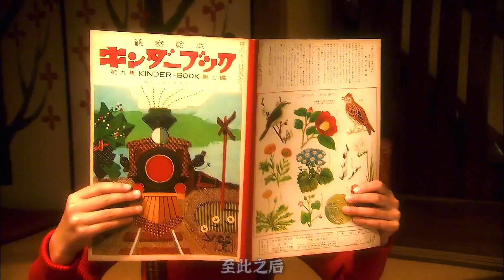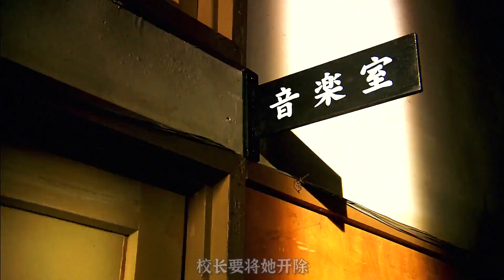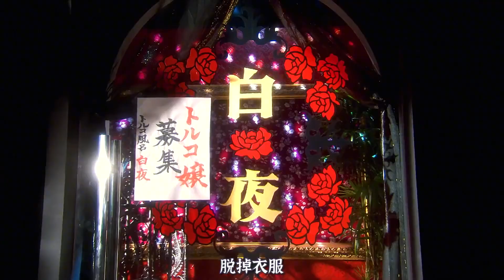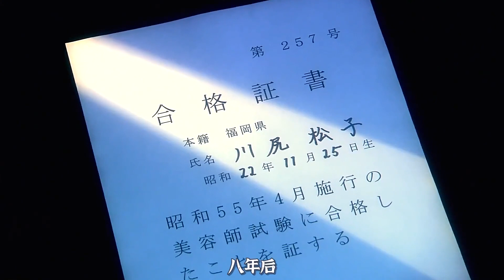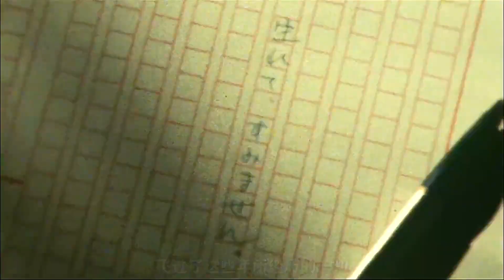流浪女被孩子們亂棍打死，這才讓人們發現了她悲慘的一生。